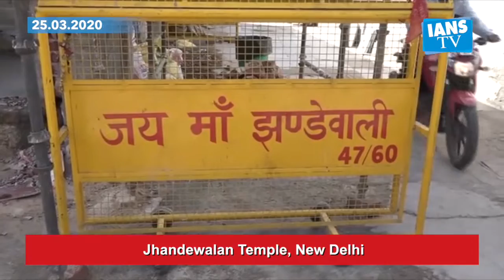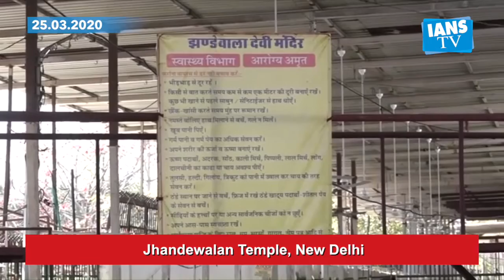1st day of Navratri, Jhandewalan temple wears deserted look amid corona outbreak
1st day of Navratri, Jhandewalan temple wears deserted look amid corona outbreak

1st day of Navratri, Jhandewalan temple wears deserted look amid corona outbreak